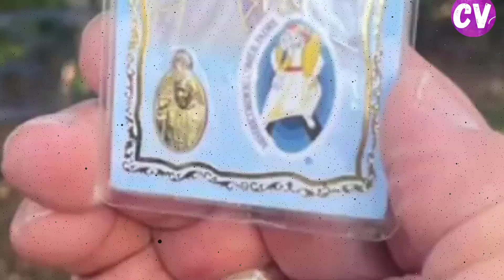Las divertidas CELEBRACIONES de los FAMOSOS por el 4 de julio 🎆🎉🎊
El orgullo patrio de los latinos en Estados Unidos estuvo en su apogeo este martes, 4 de julio, con motivo de la fiesta de Independencia de esta gran nación. Las celebridades lo pasaron de viaje, reunidos en familia o incluso trabajando, pero todas manifestaron su amor por este país de las más diversas maneras. Mientras algunos, como Eva Longoria alzaron su voz en apoyo a las causas justas de los hispanos, otros como Kate del Castillo y las hijitas de Amara La Negra se vistieron con los tonos de la bandera, demostrando que se sienten orgullosos de poder vivir y trabajar en USA. Rashel Díaz acabó de cumplir años y presumió su bella figura en bikini desde el mar. Clarissa Molina agradeció por haber sacado a su familia adelante en este país y causó infartos en un hot bikinazo. Lili Estefan se fue a las Bahamas con su hija Lina para unas merecidas vacaciones, mientras que Carolina Sarassa vivió en carne propia un milagro para su papá.
William Valdés, por su parte, se dedicó al trabajo, al igual que Ana Jurka, y mantuvieron su buen ánimo en este día festivo donde los fuegos artificiales, las barbacoas y otros motivos se hicieron presentes. Sofía Vergara ofreció, por su parte, una fiesta casera a todo dar. ¿Cómo lo celebró Adamari López tras la partida de Alaïa a un viaje con su papá, Toni Costa? Te lo contamos.